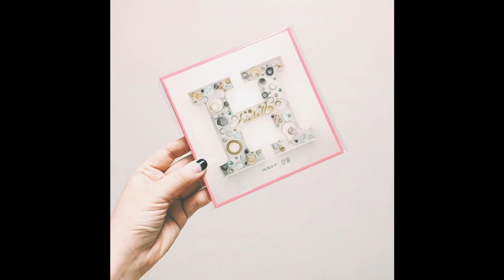[히즈 윌 (His Will) - 선물] 01. 하루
320 kbps